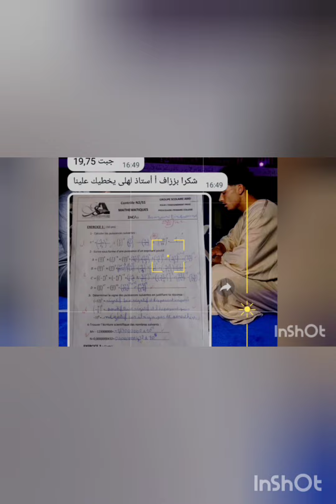معادلات ومتراجحات ليس لها حل Pas de solution / 3AC / الثالثة اعدادي / مسلك دولي ومسلك عام .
للاستفادة الكاملة من حصص ودروس الرياضيات 📚
في عرض Ostadi Ma3i :

مزايا عرض Ostadi Ma3i
⭐️ قبل كل شيء ( التوصل بجميع فيديوهات Ostadi Ma3i بشكل مرتب ومنظم لجميع الدروس )
 1️⃣ SSC
📷 Service شرح كل درس بالفيديوهات بشكل مرتب
📄 Serie : كل درس ننجز له سلسلة تمارين شاملة
🟪 Contrôle : كل 3 دروس ننجز لهم 3 امتحانات شاملة

2️⃣ تصحيح SSC
جميع التمارين  الخاصة ب Service أو Serie أو Contrôle
أو Applications يتم تصحيحها وإرسالها للتلاميذ
 عبر فيديوهات منظمة .

3️⃣ ملفات PDF 📄 : كل فيديو مرفق ب Pdf الخاص به .

4️⃣ Applications 📱 : تمارين صعبة ترسل بأوقات مختلفة للتلاميذ في المجموعة مع ميزة التصحيح على شكل فيديوهات 📷

5️⃣المشاركة في المسابقة الأولى في المغرب 🇲🇦 Top Dissert عبر الإنضمام لفريق يتكون من 10 تلاميذ لديهم مستويات متقدمة في مادة الرياضيات .

6️⃣  Video Prof 📹 ( متوفرة في الدعم الخاص )

عبارة عن فيديوهات قصيرة  ، تعالج مشاكل la base
 عند التلاميذ المتراكمة خلال السنوات السابقة .
خدماتنا الأساسية عالية الجودة ✅

7️⃣Service de base : ( متوفرة في الدعم الخاص )

التلميذ يستفيد من دروس العام الماضي أو السنوات السابقة  بسبب عدم ظبطه سواء من خلال مشكل الاضراب او غيره
 من الاسباب ..
هاته الميزة تعالج مشاكل la base كذلك .. تتم بعد طلب التلميذ لها .

🔔 تابع قناتنا على واتساب، حيث نضع كل 24 ساعة شرحًا مفصلًا لعرضنا مع طريقة التسجيل.